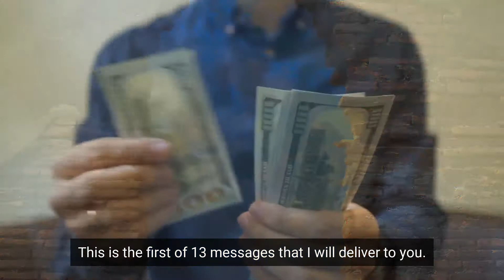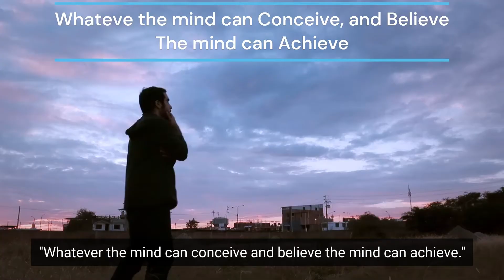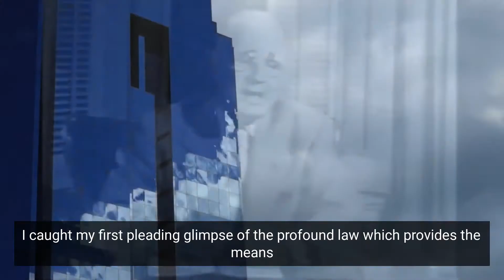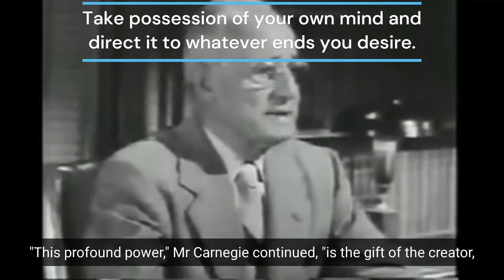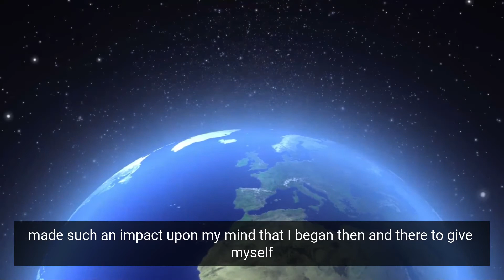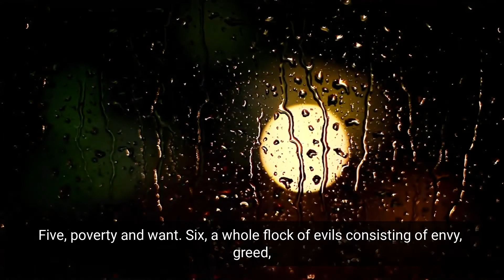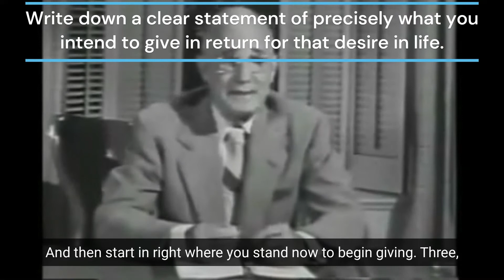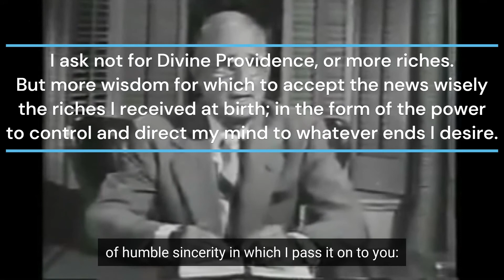Manifest your ‘Definite Purpose’ - Napoleon Hill Laws of Success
Napoleon Hill shares the psychological power of thought and the brain in the process of furthering your career for both monetary and personal satisfaction. He created these methods and philosophies after extensive research of the worlds richest and most powerful people, as charged by Steel Kingpin Andrew Carnegie. Napoleon implemented the strategies he learned to parlay his own fortune of wealth, writing the books 'Think and Grow Rich' and '17 Laws of Success'. These books have been read by countless CEO's and Entrepreneurs, and are the building blocks for wealth creation in anyone's life.

In this lesson, Napoleon details 3 steps on how a Definiteness of Purpose is the building block for true success in all walks of wealth creation.